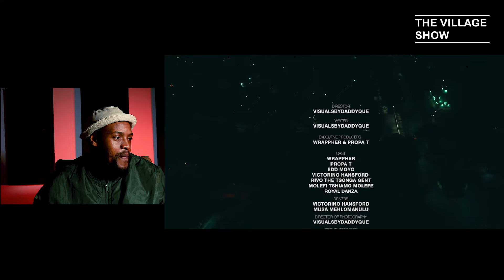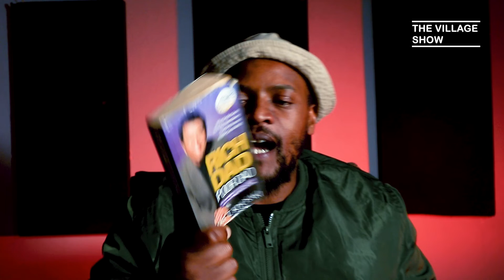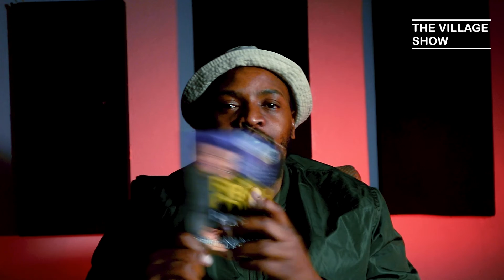THE VILLAGE SHOW Ep2 |Wrappher Music video| Local Goverments |Spaza Shops |Mansa Musa| Thando Movie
Welcome to episode 2 of the village show we bring you a fun filled show with all the education and your questions.

Follow @soundsangoma on Ig

NTRO - 00:00
MUSIC VIDEO REVIEW - 2:40
SONG REVIEW - 7:31
COMMENT Q - 12:19
WHATS THE HUSTLE - 23:07
KASI SUPER HERO - 28:48
TRAILER WATCH -34:40